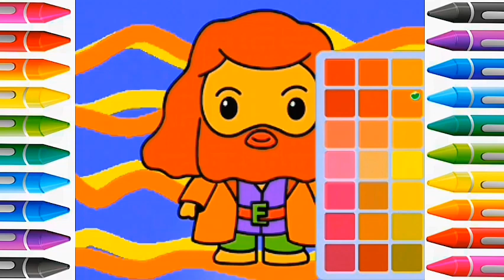Cute Beard Man Drawing | Picture Coloring Pages | Cat Coloring Page | Painting and Coloring For Kids